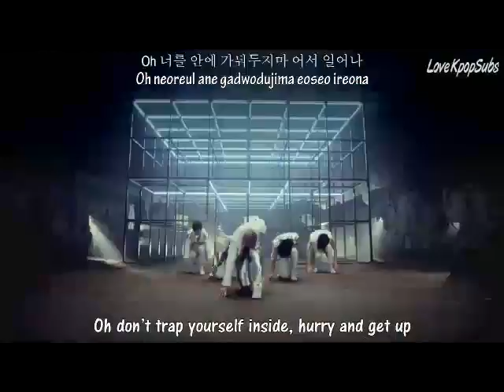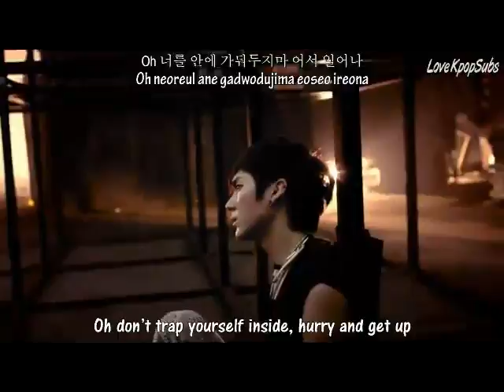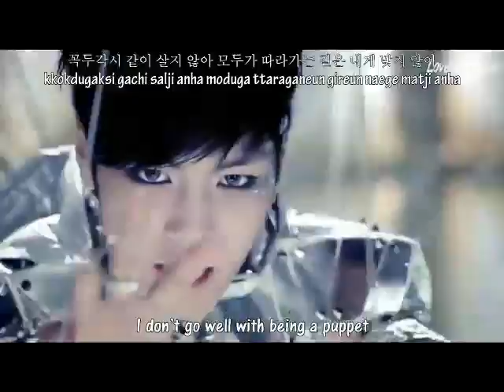F.am - Action [NU'EST]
credit to LoveKpopSubs10 for the video

Minhyun - Tamaneko
Baekho - Min Kaoru/LaurenLCD/Shiori
Ren - Shiori/LaurenLCD
JR - LaurenLCD/Tamaneko/Min Kaoru
Aron - LaurenLCD
harmonies - LaurenLCD/Shiori